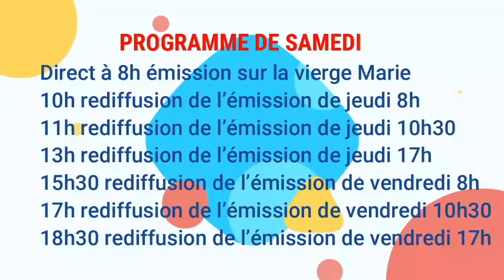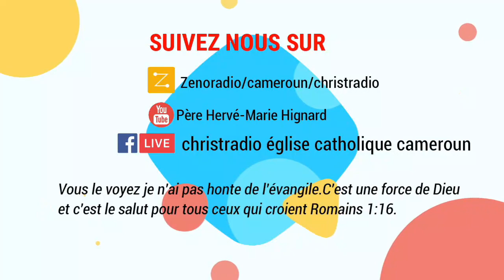Amour et sexualité D1